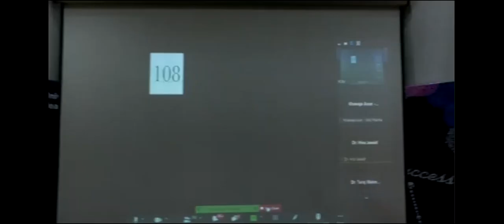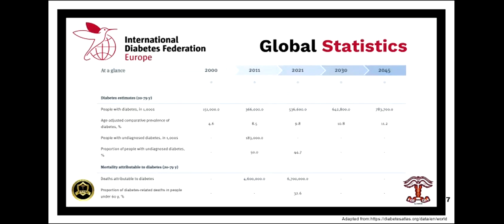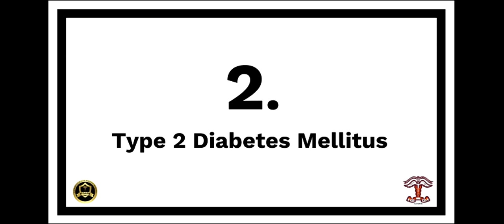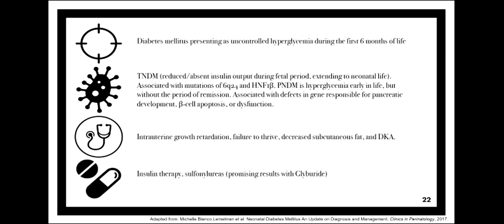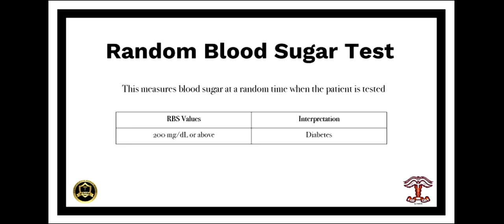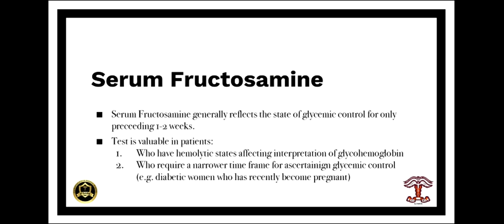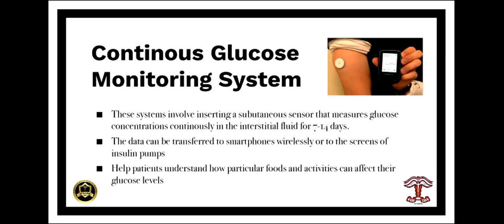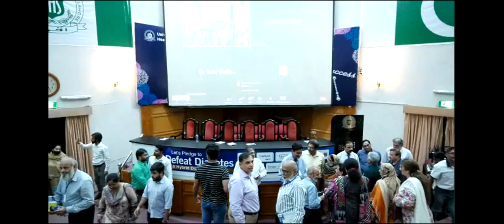PAFP/FAMILYCON, Diabetes Management Course "Let's Pledge to Defeat Diabetes" 1st Lecture 14 May 2022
Diabetes Management Course, "Let's Pledge to Defeat Diabetes"
1st Lecture, 14 May 2022.
Topic: What is Diabetes, Diagnosis, Classification, and Interpretation of Diagnostic Lab Tests.
Speaker: Prof. Sajid Abaidullah
Panel of Experts: Prof. Aziz ur Rehman, Prof. Taj  Jamshed.